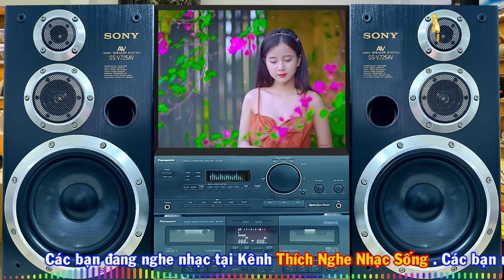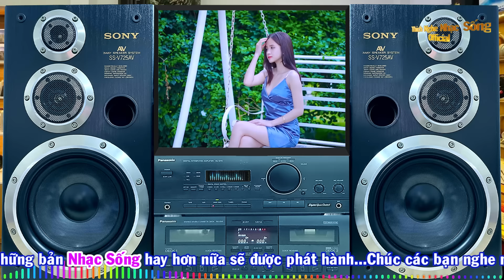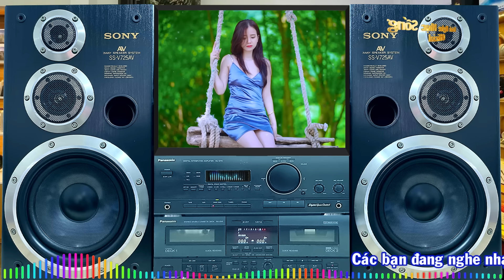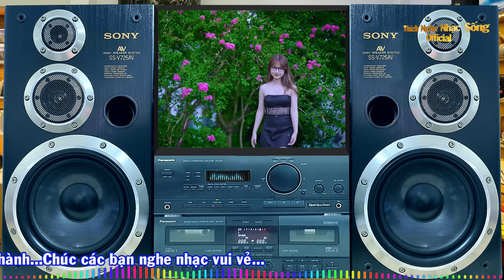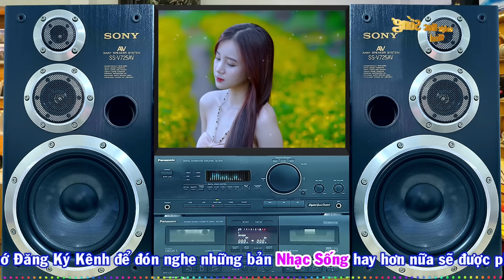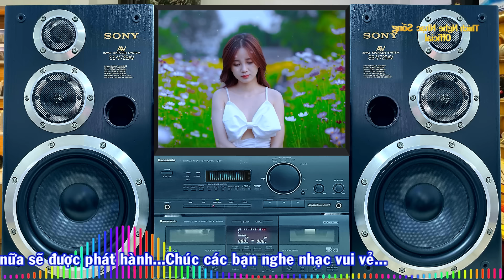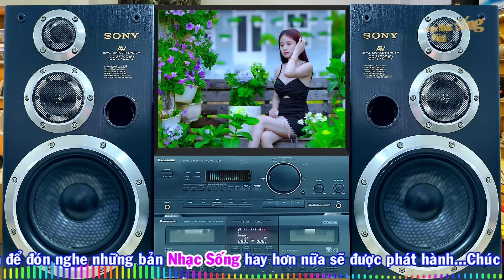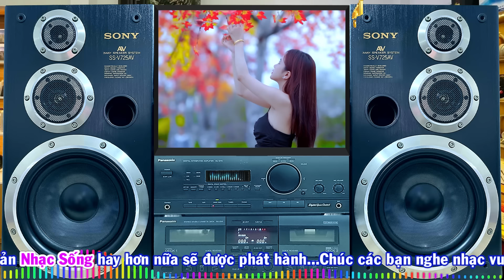Nhạc Không Lời Rumba CỰC HAY - Nhạc Hòa Tấu Trữ Tình Bolero Tuyển Chọn - Nhạc Test Loa Chuẩn Nhất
►Bài hát : Nhạc Không Lời Rumba HAY NHẤT - Hòa Tấu Organ Trữ Tình Bolero Tuyển Chọn - Nhạc Test Loa Chuẩn Nhất
►Thể loại : Nhạc Hòa Tấu Không Lời